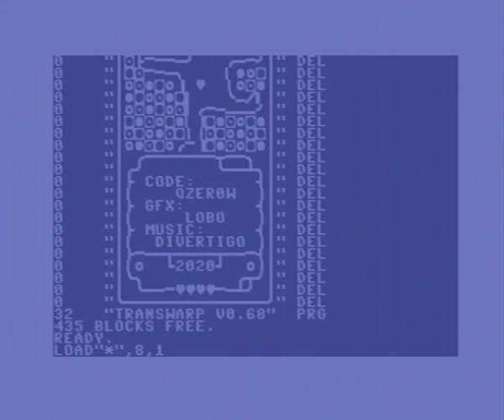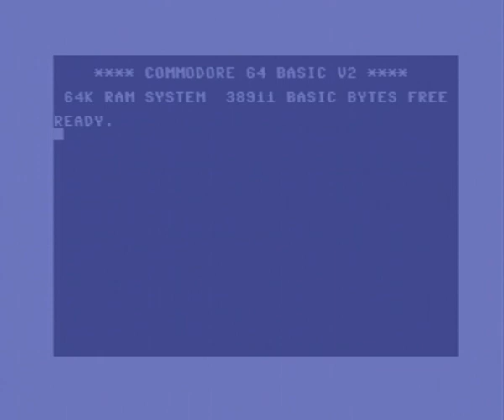Lovecats by Atlantis (2020-|-2021)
Loader: Krill
Code: Qzer0w
GFX: Lobo

Lovecats is a Commodore 64 demo programme released to a jovial reception at the Hogmanay party in England on New Year's Eve 2020.  It loops indefinitely until space is pressed, whereby credits are shown.